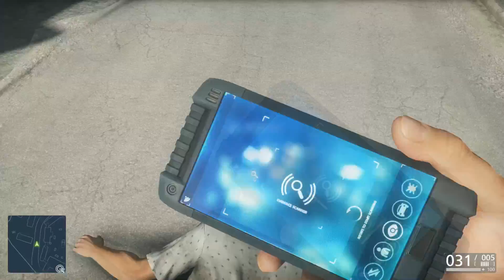Battlefield Hardline - MISSION: Sovereign Land #8 // A10 -5800K / 8 GB RAM / HD 7870 / SSD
💲Donacije💲

Ukljucite  🔔 i nikada nećete propustiti moj video !

🖥Moja konfa:🖥

▶ MBO: MSI MAG B550 TOMAHAWK
▶ RAM: Kingston Predator RGB 2x8 GB DDR4 3000 MHz
▶ GPU: Gigabyte GAMING OC RTX 3070 6 GB
▶ HDD: Western Digital 2TB HDD
▶ M.2 SSD: Samsung 970 EVO Plus 500 gb
▶ M.2 SSD: Patriot Viper VPR 100 RGB 500 gb
▶ PSU: Thermaltake Thoughtpower 750W RGB Modularno
▶ MIC: Mikrofon WhiteShark ZONIS
▶ CAM: Kamera Logitech c920
▶ TASTATURA: Genius Scorpion K9
▶ MIŠ: WhiteShark GALAHAD RGB WHITE
▶ VOLAN: Logitech G29 + Shifter
▶ SLUŠKE: Razer Electra V2 Virtual 7.1
▶ EKRAN 1: AOC 31.5" 2K
▶ EKRAN 2: Philips 23" FULL HD
▶ NET: A1 OPTIČKI - 100 MB/s download / 50 MB/s upload

⚠️ ! UPOZORENJE ! ⚠️
Donacije, bakšiš, kako god da nazovete nije obavezno.
Ukoliko donirate povrat NIJE moguć.
Donacija služi za napredovanje mog kanala.